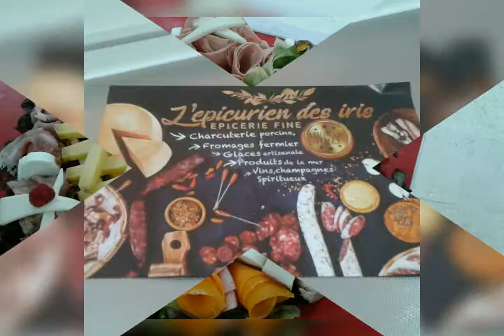Les plateaux de fromage+charcuterie